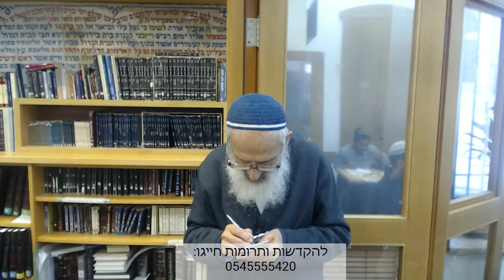איך כל עם ישראל מקפיד על הברית מילה? - הרב שלמה אבינר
תאריך: ט''ז טבת תש''פ